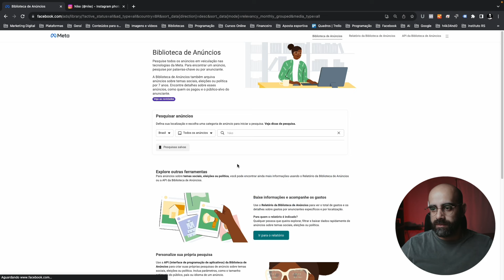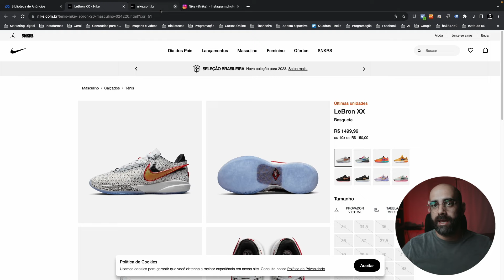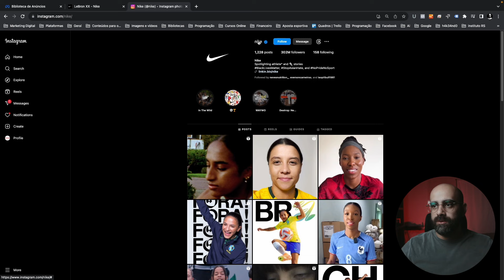Como ver anúncios do Facebook passo a passo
Como ver anúncios do Facebook de outros perfis usando a Biblioteca de anúncios do Meta

A Biblioteca de anúncios do Meta é uma ferramenta que permite ver todos os anúncios que estão atualmente sendo veiculados no Facebook, Instagram e Messenger. Você pode usar a biblioteca para pesquisar anúncios por palavra-chave, nome da empresa ou país.

Neste vídeo, vou mostrar como usar a biblioteca para ver anúncios de outros perfis. Vou mostrar como encontrar anúncios de seus concorrentes, como ver seus próprios anúncios e como ver todos os anúncios que você já viu. Também vou mostrar como bloquear anúncios que você não quer ver.

Espero que este vídeo tenha sido útil! Se você tiver alguma dúvida, deixe um comentário abaixo.

A Biblioteca de anúncios do Meta é uma ferramenta poderosa que pode ser usada para aprender mais sobre como outras empresas estão usando o Facebook para anunciar.
Você pode usar a biblioteca para encontrar novos produtos e serviços que você pode estar interessado.
Você também pode usar a biblioteca para comparar os anúncios de diferentes empresas e ver qual é o mais eficaz.
A Biblioteca de anúncios do Meta é uma ferramenta gratuita que está disponível para todos.

Nós temos uma escola de formação completa para negócios digitais, com mais de 70 horas de aulas gravadas, de forma prática e direta, além de novas aulas todas as semanas.